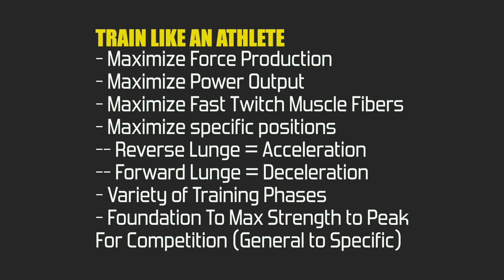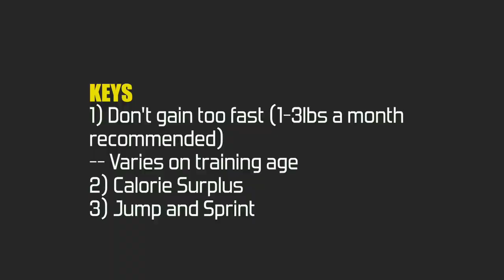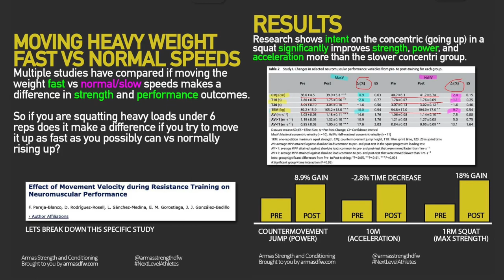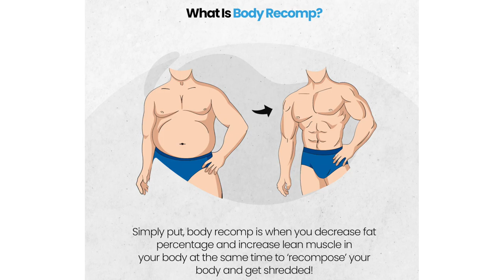Bodybuilding For Soccer Players?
music: Cordae x J. Cole Type Beat - 'Survivor' https //youtu.be/lXKLtNMfmcI

0:00 Intro
0:13 Bodybuilding
0:28 Athlete
1:09 Keys for "Mass"
1:48 Tempo (Eccentric/Concentric)
3:11 What is happening inside the muscle?
3:47 Train as a bodybuilder for upper body only?
4:29 Increasing hypertrophy, power, and strength in one program

best way to warm up for soccer, how to warm up for soccer, improve fitness, jump higher, increaser vertical jump